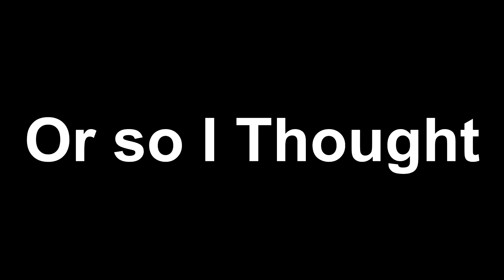Insane Plague Comeback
Really ticked that I got the worst map for killer along with a SWF group of survivors I thought I was going to get wrecked but it goes to show to never give up in a match.